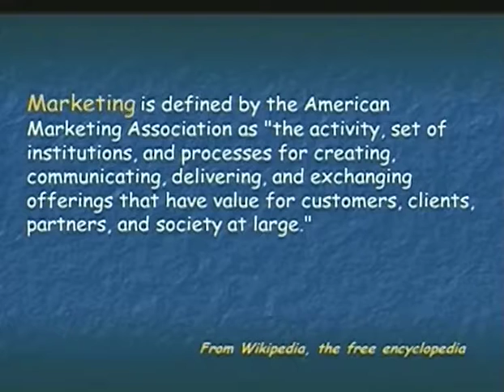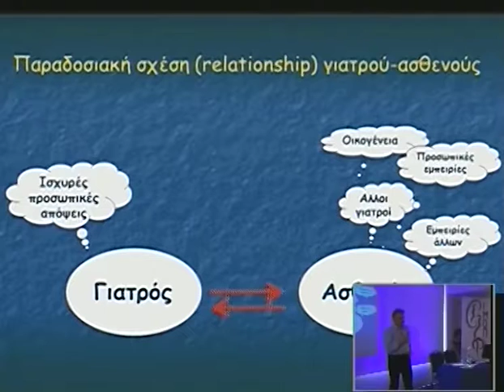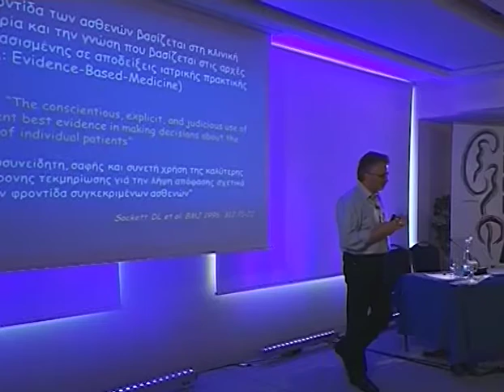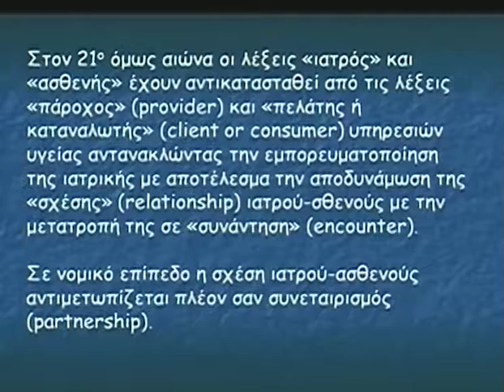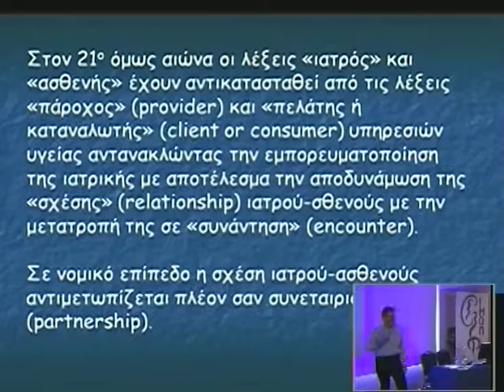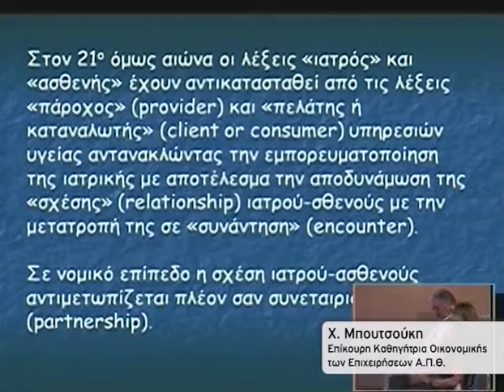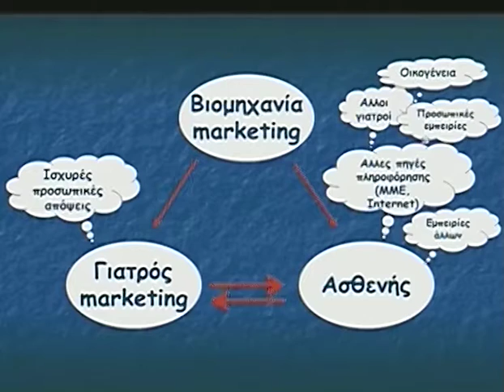Day 2 Part 9a 1